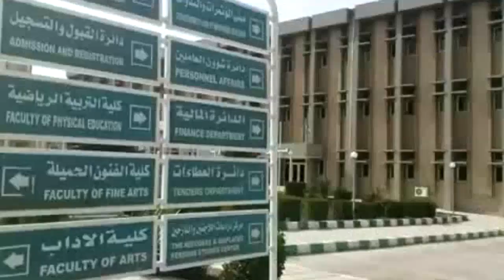Pengenalan Barisan Kepimpinan MMY sesi 13/14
Kepimpinan MMY sesi 2013/2014:

[Ahli Majlis Tertinggi (AMT)]

PENGERUSI
Ahmad Mursyid Amilin bin Abdul Halim

TIMBALAN PENGERUSI
Maryam Sakinah Md Faudzi

NAIB PENGERUSI
Yassir bin Roslan

SETIAUSAHA
Haikal bin Rahmat

TIMBALAN SETIAUSAHA
Nursolehah binti Mohd Daud

BENDAHARI
Siti Masyitah binti Muhd Radzi

[Ahli Majlis Eksekutif (AME)]

UNIT PEMBANGUNAN AKADEMIK
Andi Muhammad Anas bin Nasta'in
Siti Zulfa Palem binti Zainol

UNIT HAL EHWAL MAHASISWA
Muhammad Shafeadzat bin Mohd Suhaimi
Siti Nur Alliyya Khairunisa binti Hishamuddin

UNIT MULTIMEDIA & PUBLISITI
Abdul Hayyi Farmawi Abdullah
Atiqah Aminuddin

UNIT PENGURUSAN VISA
Aiman bin Hasan Basri @ Mohd Yusof
Nurul Atiqah binti Yusri

UNIT AKADEMI SYARIAH MMY
Muhammad Saifullah bin Rusli
Nur Faeiqa binti Sabtia Radhzi

dengan vmembawa slogan
" Bersama MMY Kita Bermula ".